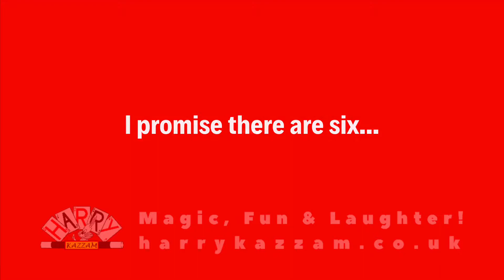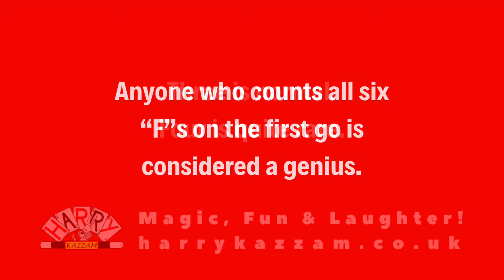Sight Test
Tricks of the mind, brain power, genius